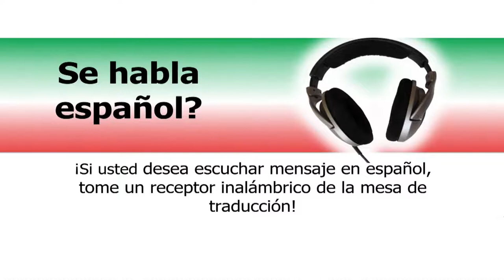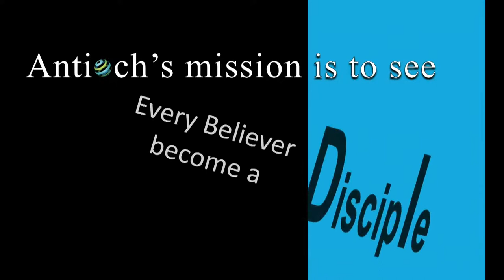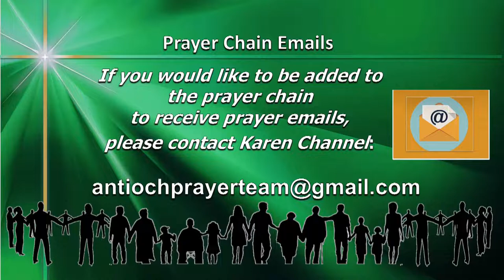Mastermind, The Physiology of Faith - Dr. Raul Molina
Join us today for a special service spoken by Dr. Raul Molina at Antioch International Church.